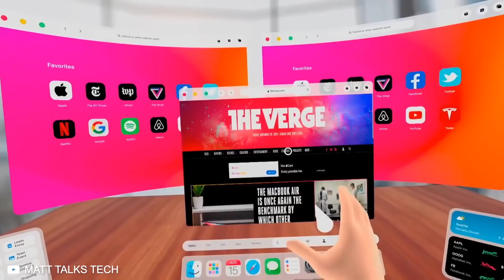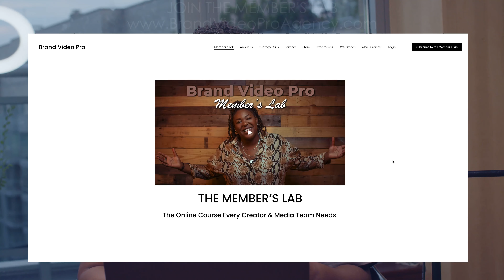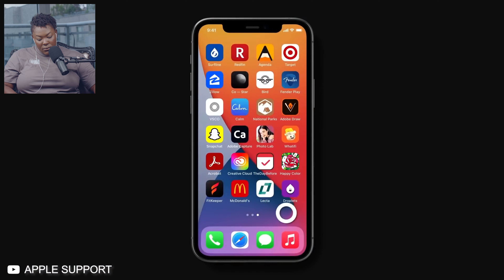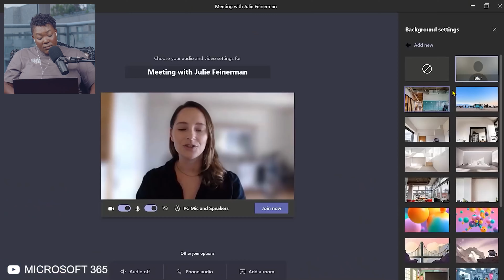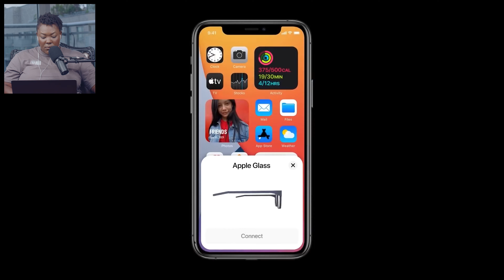Apple's Metaverse Journey | Dominating The Metaverse PT. 3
Monetizing In The Metaverse: A One-Time-Only Webinar
SAT Dec 4th - 2pm EST

Duration: 1hr 30 mins

The Metaverse is already here. The next couple of years are essential in the digital gold rush. Take advantage and become the next big internet mogul. In this one-time-only live webinar, you will learn strategies to become a leading player, and how to dominate in the Metaverse. What you'll get:

- Emerging Trends & Opportunities In The Metaverse
- Creating A Sustainable NFT Strategy
- The Creator Economy's Growth In The Metaverse
- Challenges & Work Arounds In The Metaverse
- Monetization Strategies For The Metaverse
- Let's build the future together!

One time only (No playbacks, nor redos)

Kenim O compares the Facebook and Apple's race to dominating the metaverse. Dominating The Metaverse (A Series)

Pop Culture Media Literacy
understanding the business of media and the media of business.